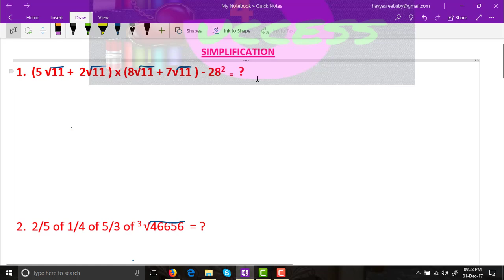Simplification New Pattern for IBPS Prelims | 02 Dec 2017 | Telugu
Alphabetical series problems you can get 5 marks in 2 minutes easily with this trick and dont forget to watch the video till last for better understanding and fast calculations